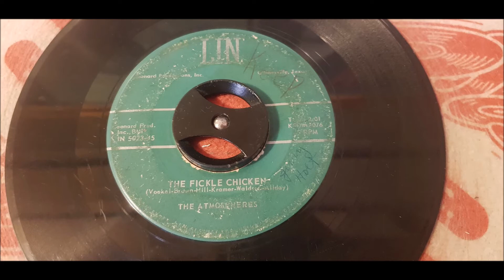The Atmospheres - The Fickle Chicken - 1959 Rock N Roll - LIN 5023